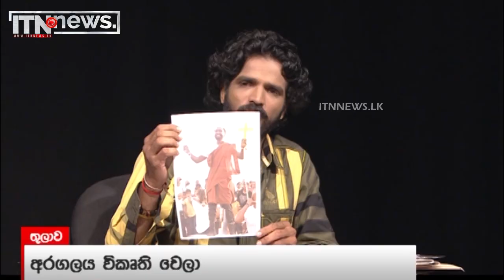කපුටු කාක් කාක් කියන එකද උගත්තුන්ගේ කාර්ය භාර්ය ?